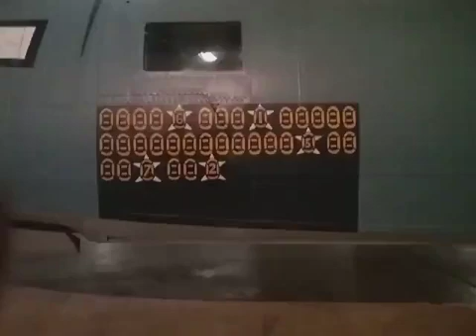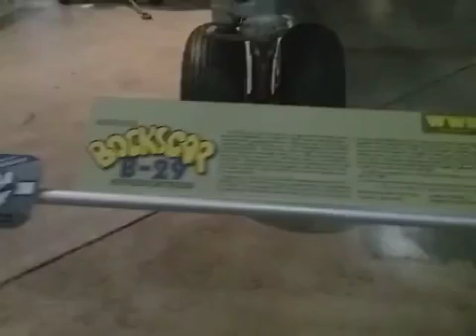Oppenheimer Creation At US Air Force and Space Museum, Dayton, OH. (2019)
Without question the greatest museum I ever visited. For those interested in history and tech of all kinds -- space crafts, Presidential planes, spy cameras, space meals, nuclear missiles -- this is the place.